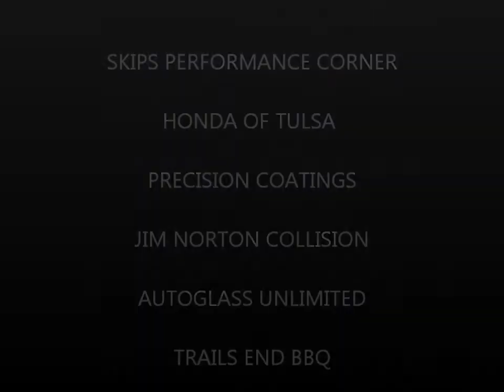Port City Raceway 8-18-12 Restictor Heat Race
Hunter Fischer #17 Heat Race Resticted 'A' Class at Port City Raceway